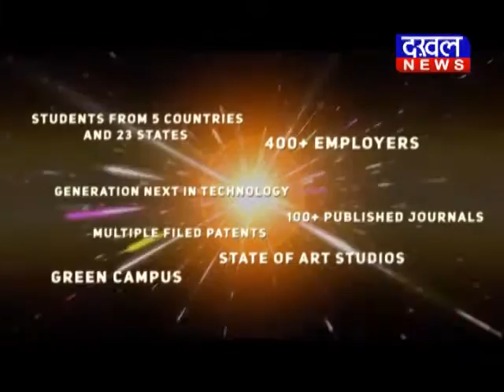इमरती :हार गई तब भी मंत्री रहूंगी इमरती_देवी महिला_बाल वीडियो DAKHAL NEWS